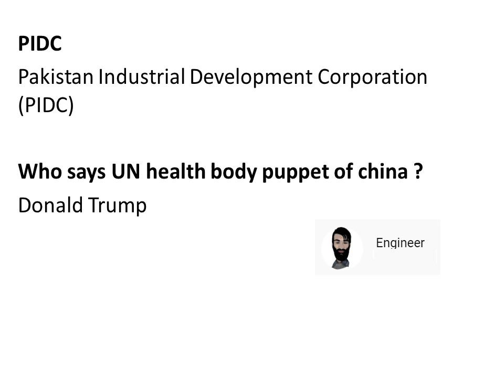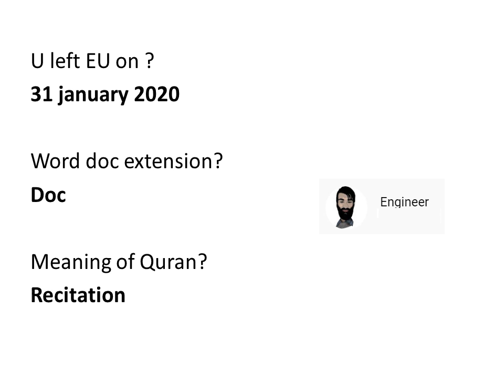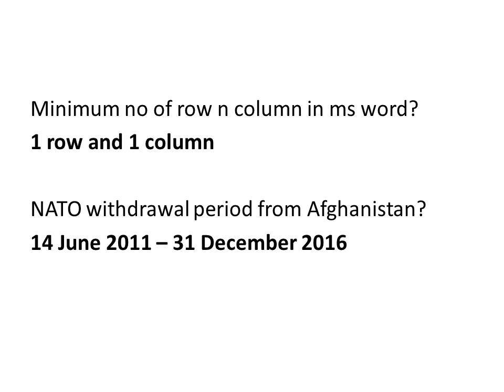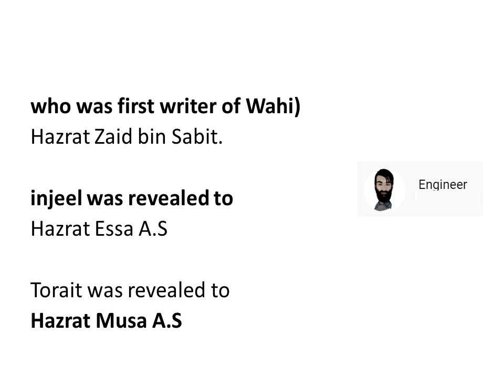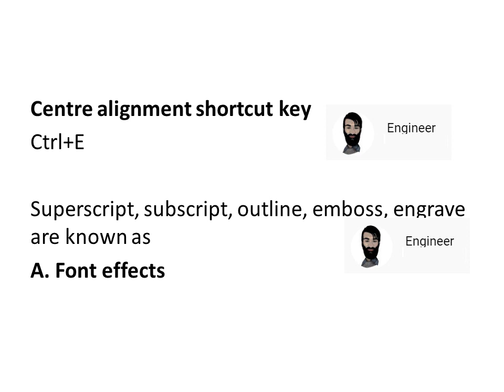FPSC Appraising/ Valuation Officier Batch 1 & 2 25 September 2020 SOLVED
Today's Appraising/ Valuation Officer Batch-1 Batch 2 Solved Paper 25 Sept 2020.

Appraising Valuation Officer Batch 1 Paper, Past Papers of FPSC, this is good for FPSC Test Preparation.